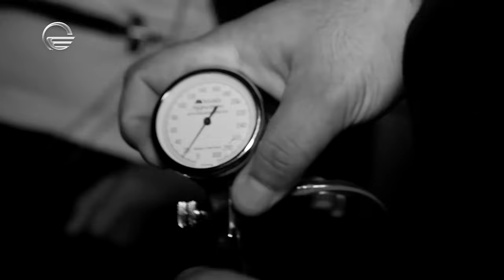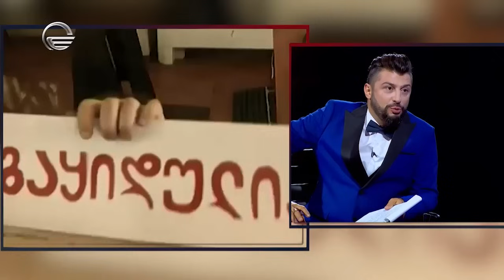სიცრუის დეტექტორი | ზაზა ნოზაძე